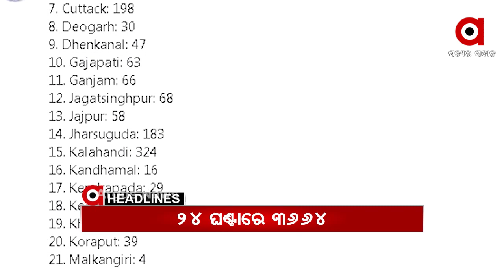Headlines 11Am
ଦେଶରେ କରୋନା କହର...
କୋରାପୁଟ ଏସପିଙ୍କ ନେତୃତ୍ୱରେ ଜୟପୁର ସବଜେଲରେ ପୁଲିସର ଚଢ଼ାଉ
10 ସୀମାନ୍ତ ଜିଲ୍ଲାରେ ସପ୍ତାହନ୍ତ ସଟଡାଉନର 2ୟ ଦିନ...
କଟକ ଟାଙ୍ଗୀ ଥାନା ସଫା ଗ୍ରାମରେ ଅଘଟଣ...
ରାଜ୍ୟରେ ପୁଣି ବଢ଼ିବ ତାତି.